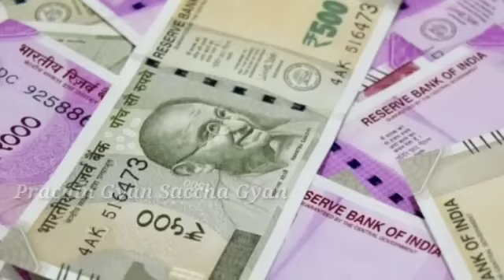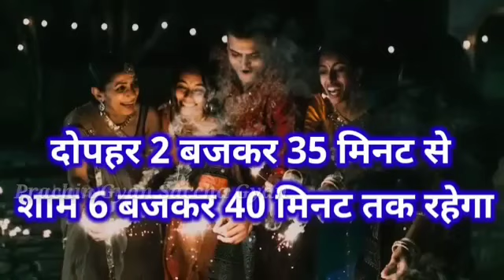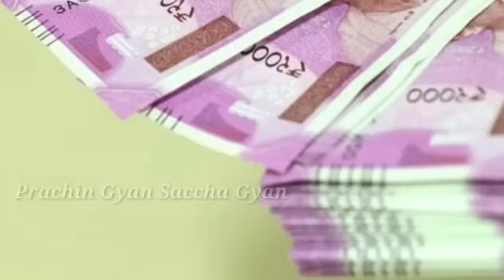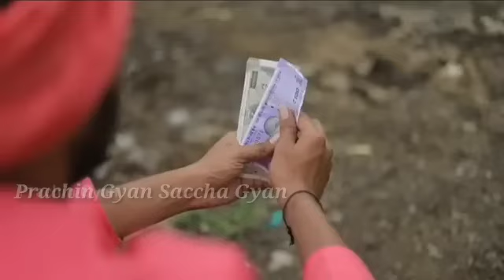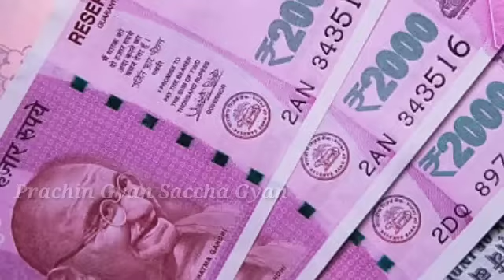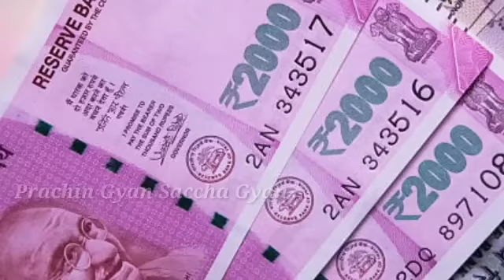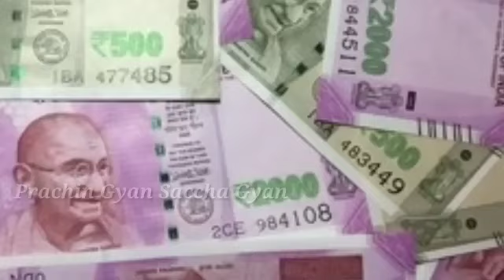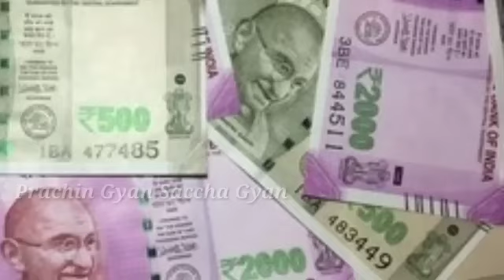धनतेरस के दिन खरीदे 1चीज 13 गुना बड़ जाएगा प्रभाव पूरे साल होगी धन की वर्षा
धनतेरस के दिन खरीदे 1 चीज 13 गुना बड़ जाएगा प्रभाव, पूरे साल होगी धन की वर्षा, नहीं सताएगी गरीबी
dipawalikeDingharmeinLagayedonon paudhe
पीछे केला आगे बेल तब देखो लक्ष्मी का खेल।मांलक्ष्मी प्रसन्न करने का अद्भुत प्रयोग दिपावली पर जरुरकरे